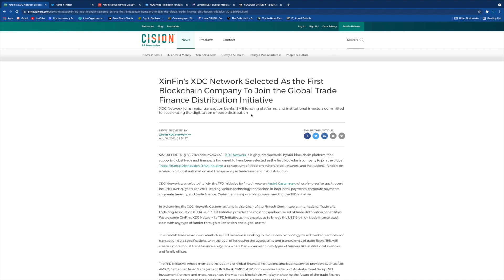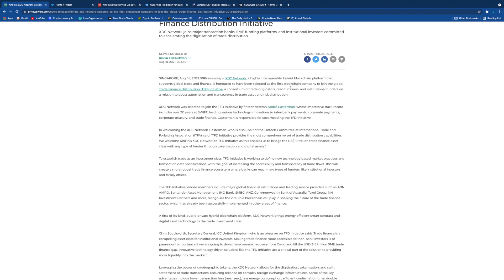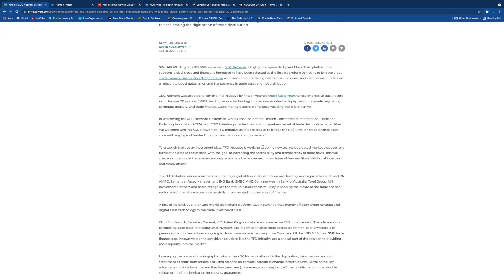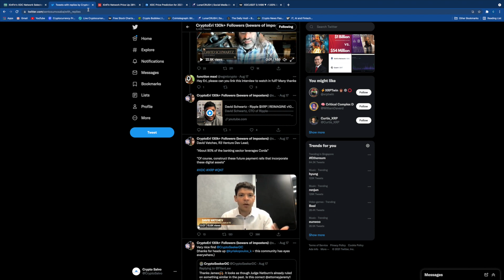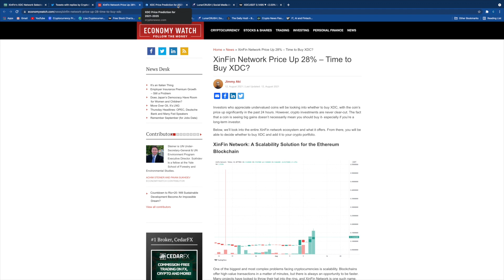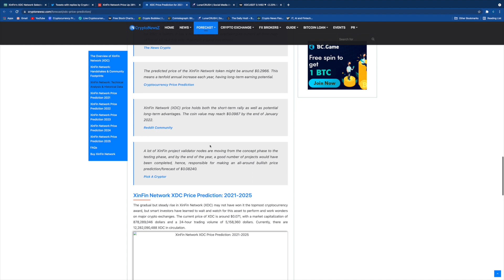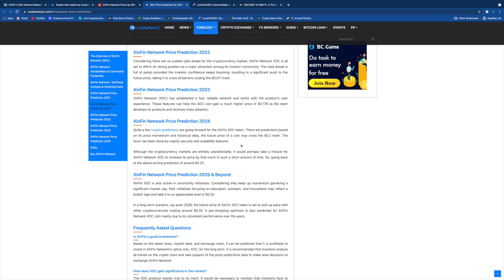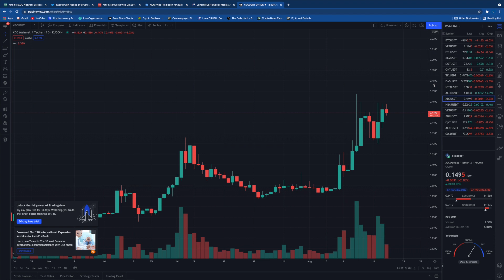XDC NEWS, MAJOR STEP TOWARDS TRADFI TRANSFORMATION, BULLISH XDC FORECAST, MASS ADOPTION HAPPENING